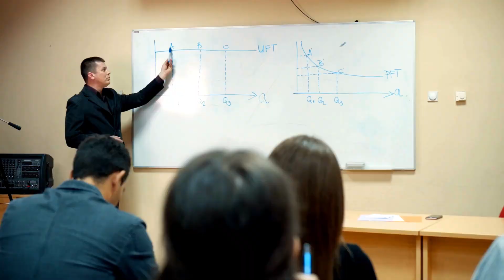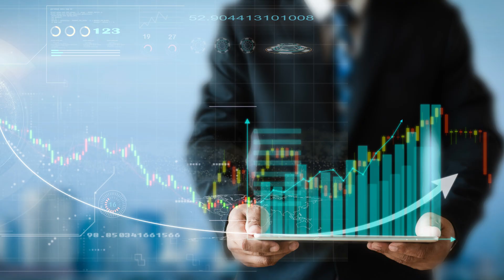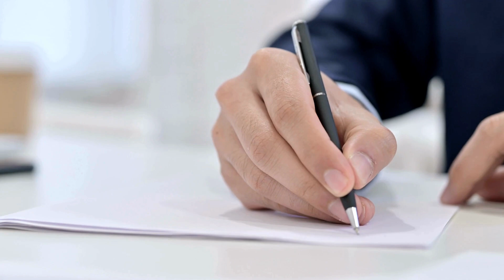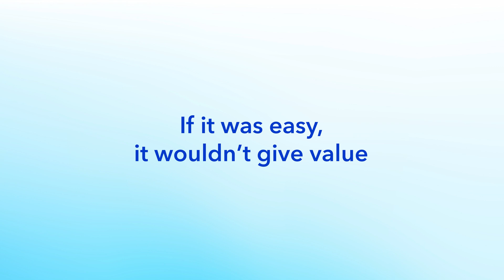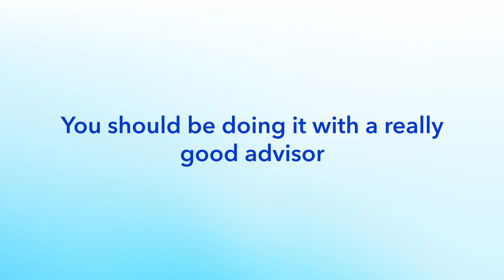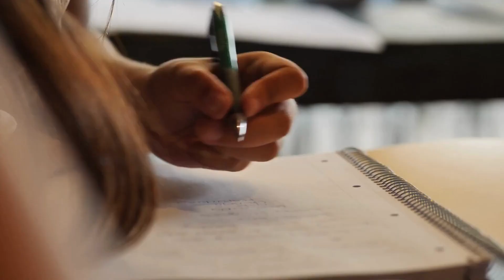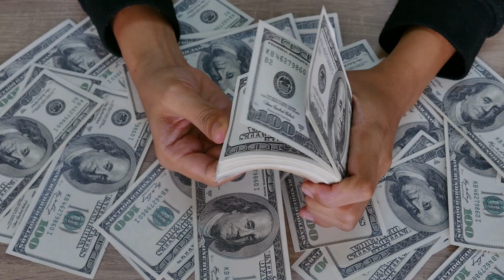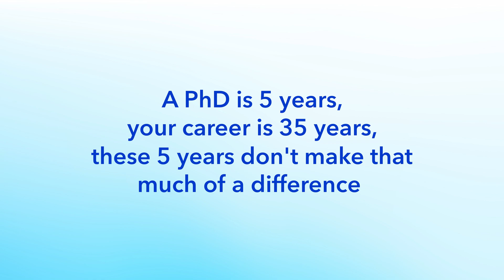Is PhD Worth It? Should You do PhD? By Dr. Navin Kabra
Why you should get a PhD degree? A PhD holder will be able to answer this question. Guess what? Navin has a PhD or doctorate in computer science that he got from Wisconsin in 1999. Let's hear what are his insights about the positives and negatives of holding a PhD degree and whether is it worth the effort and time it takes to obtain the Doctor of Philosophy in the title these days.

Chapters:
00:00 Intro
01:49 Addressing misconceptions
04:50 Benefit 1
05:10 Benefit 2
06:40 The Dip
08:50 Reputational value
09:10 Can anyone PhD? Alternative
14:00 Job prospects
16:00 When to quit?